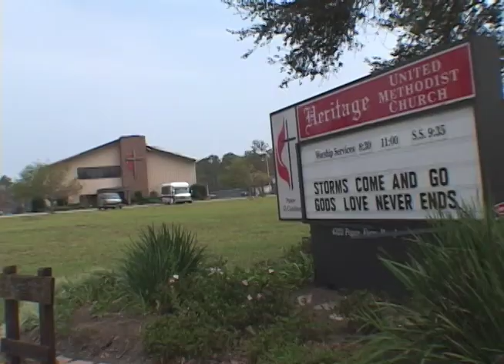Biloxi after Katrina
This story originally aired on PBS Newshour Sep. 2, 2005. Biloxi was one of the hardest hit areas during hurricane Katrina. Correspondent Fred de Sam Lazaro traveled there to report on the damage and early recovery efforts.